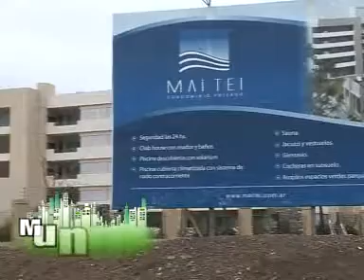Mundo Inmobiliario TV 03-10-2010 B1.mpg